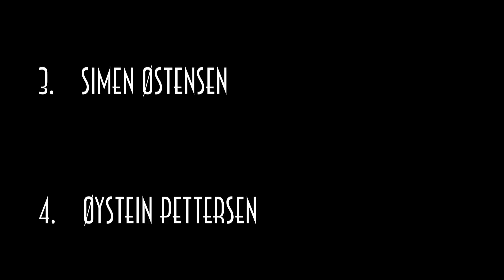Toppidrettsveka 2012: Dag 2: terrengsykkel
2. konkurransedag i Toppidrettsveka i Aure. 35 km terrengsykkel. Syklistene fra United Bakeries ble sterkest, mens vår egen Martin Andersen ble beste langrennsløper! Musikk: Kap Slap - One Dirty Mic.